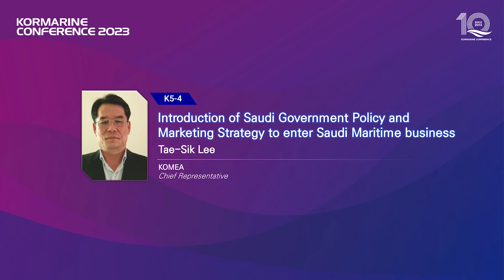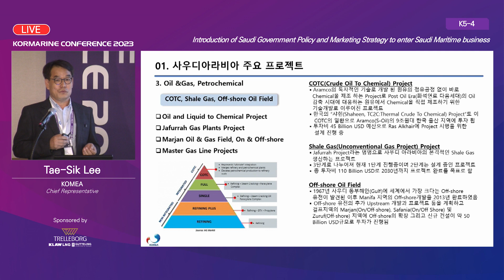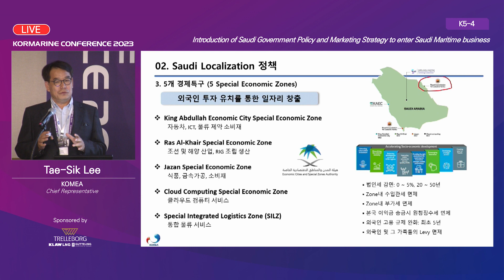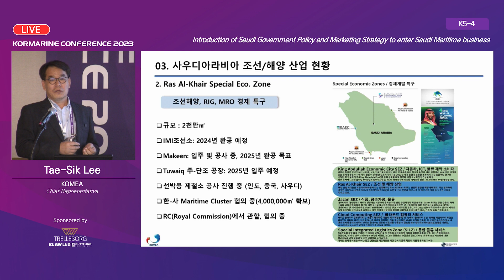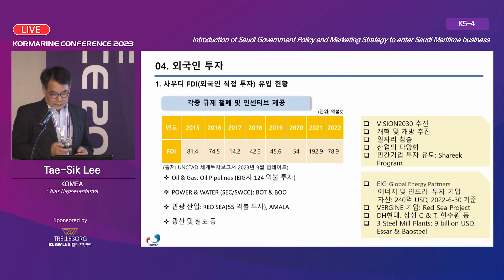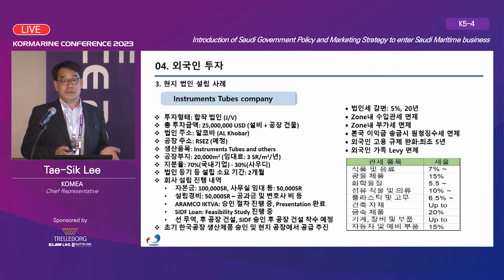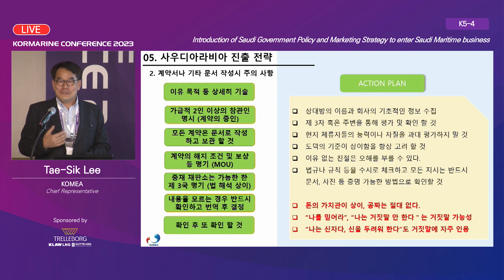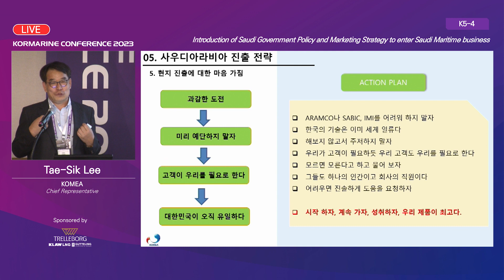[K5-4_ENG] Tae-Sik Lee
Introduction of Saudi Government Policy and Marketing Strategy to enter Saudi Maritime business
Tae-Sik Lee (KOMEA, Chief Representative, Saudi Arabia)
조선해양산업 진출을 위한 사우디 정부 정책 소개 및 마케팅 전략